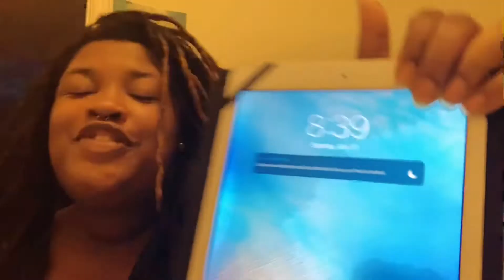i’m just tryin’ not to panic, lmaooo. [day 21] | bee mc.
day 21-
as excited as i am for my birthday to get here, i’ll be damned if i’m not feelin’ anxious affff about it.😭🤦🏾‍♀️ this happens lit-er-ally every year. as happy as i am to be getting older, there’s so much i feel like i haven’t done or accomplished yet. i’m trying a different approach this year tho, instead of focusing on what i feel like i’m lacking...i’m gonna focus on all the cool shit i have goin’ on. my life isn’t perfect or anywhere close to where i want it to be but it’s mine and i’m thankful to have it. blessed, really. anyways, i’m chattin’. love yall.🤟🏾💕

let’s liiiiink!

Intro & Outro-
Song: Mind In It
Artist: Prezy.

Prezy’s EP ‘MOMENTUM’ is now streaming on all platforms!